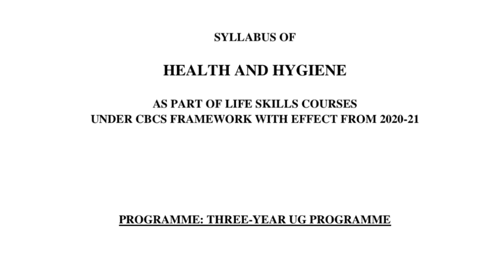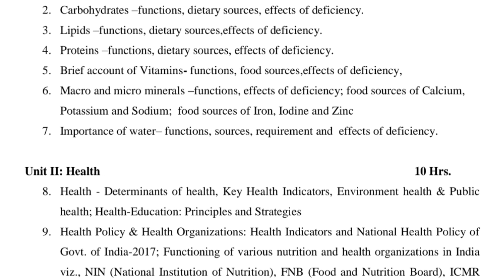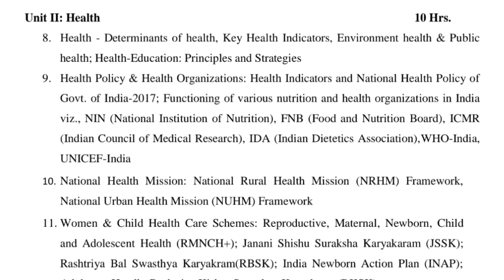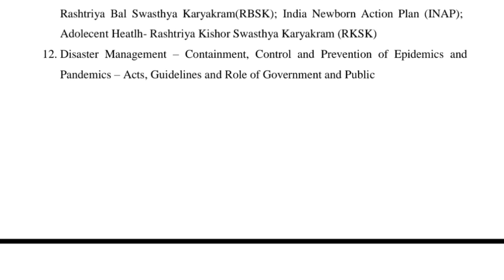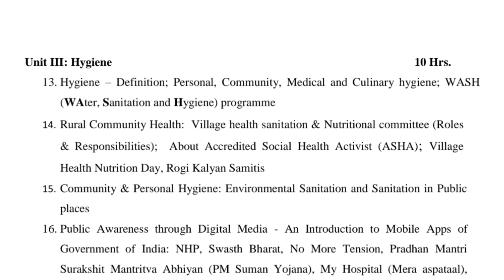Degree 3rd sem health and hygiene syllabus *life skills course* B.Sc,B.A,B.Com